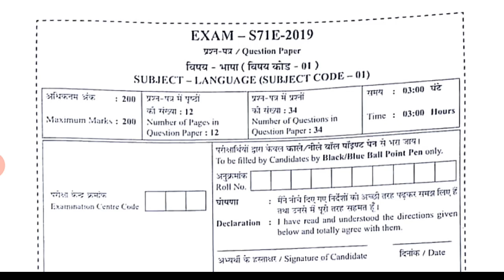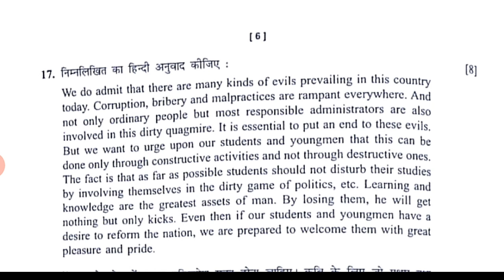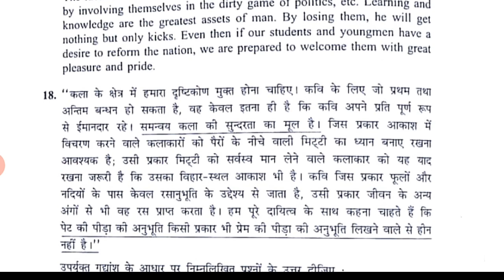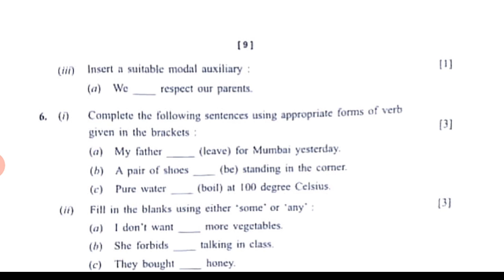cgpsc mains 2021 paper 1 language | CGPSC Mains 2021 Question Paper | CGPSC Mains Exam 2021